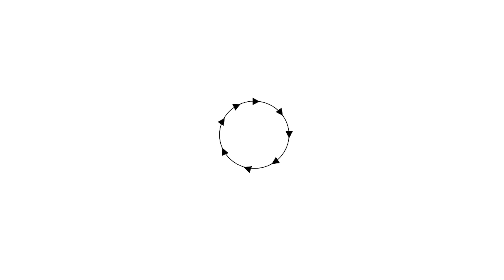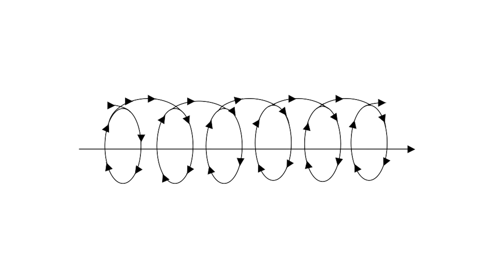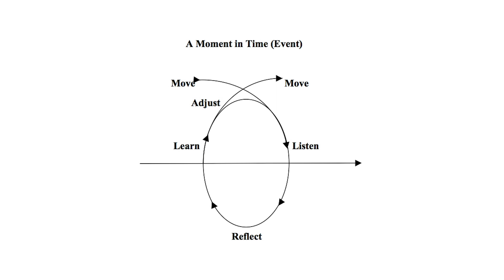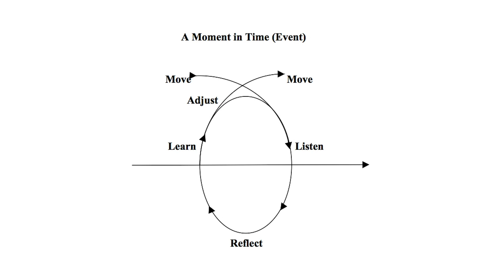Video 10 Spirals and The Listen and Learn Technique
Ever felt like you are just going through the motions day in and day out?  How do we break free from that conception?  In this video we explore the ide that life is not a circle.  Life is a spiral.  And we focus on the Listen and Learn technique and how to employ it in every moment of our life.